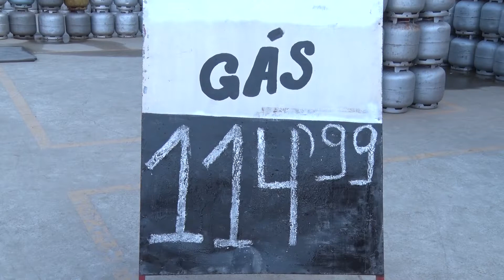PREÇO GÁS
Cai o preço para retirada e entrega do gás de cozinha em depósitos de Poços de Caldas.